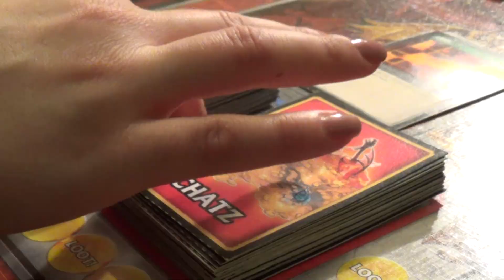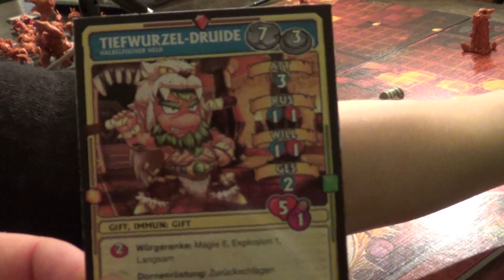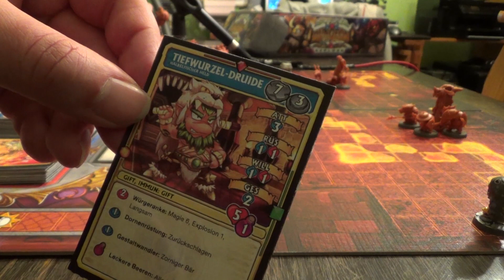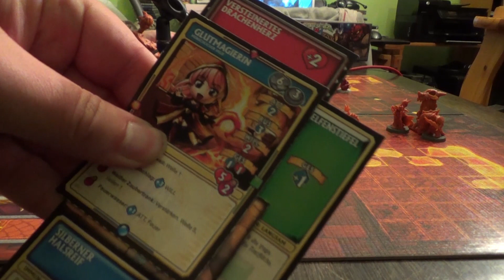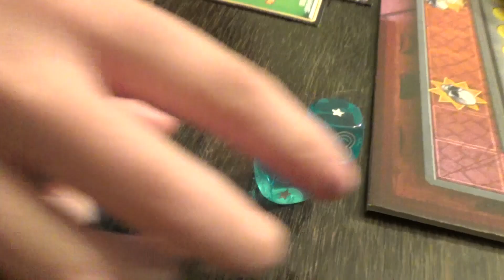Dungeoncrawler Let's Play: Super Dungeon Explore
"SDE" war ein großer Kickstarer-Erfolg, in den Steff auch jede Menge Euro versenkt hat. So richtig begeistert war er dann vom Gameplay nicht, dennoch hat er einige der Figure hübsch angemalt und wir zeigen euch, wie das Spiel funktioniert in diesem gar nicht so knappen Let's Play, wie Mháire anfangs behauptet.